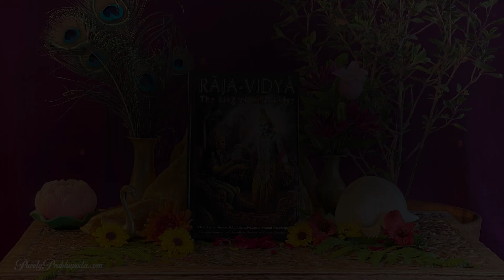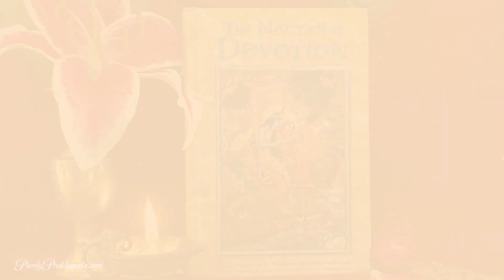Raja Vidya: The King of Knowledge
For more please visit:

- The Complete Science of Spiritual Transformation
- Ancient Truths for the Upliftment of the Modern World